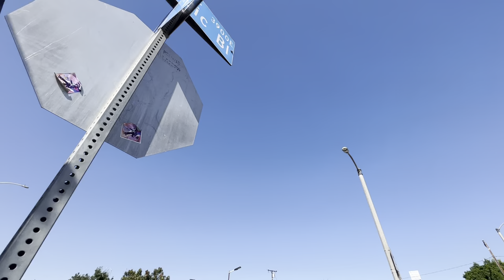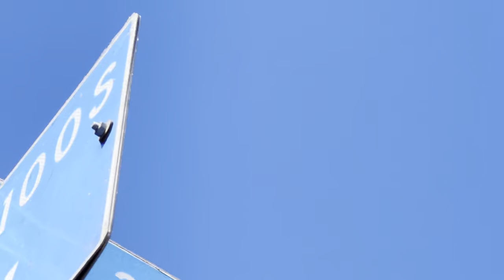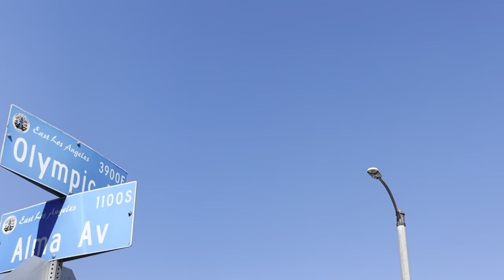UFO’s Hyper Mode